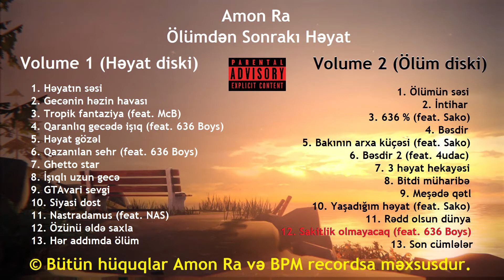12. Sakitlik olmayacaq (feat. 636 Boys)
Artist & Text: Amon Ra
Album: Ölümdən Sonrakı Həyat (Ölüm diski) Vol. 2
Years: 2021
Recording: BPM Records
Mix&mastering: McB a.k.a Kray